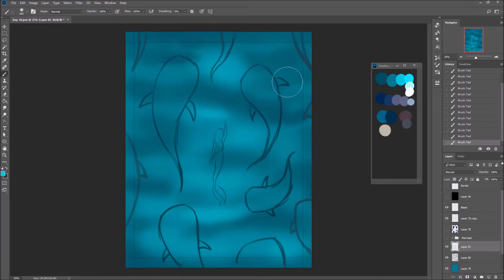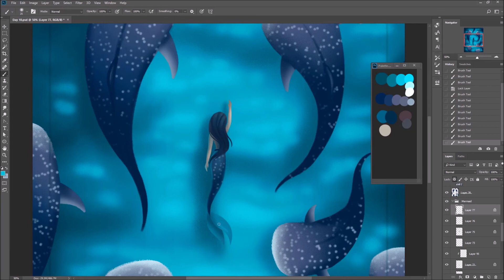MerMay 2020 Day 10